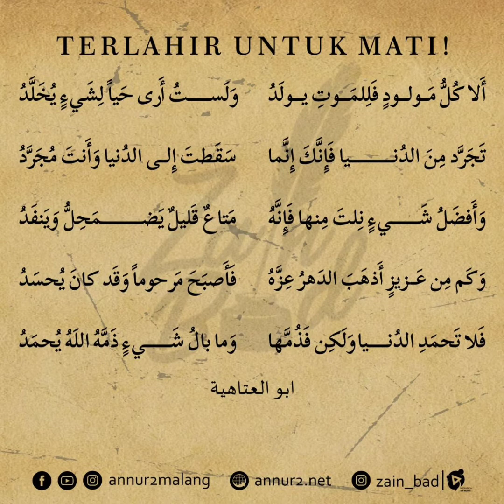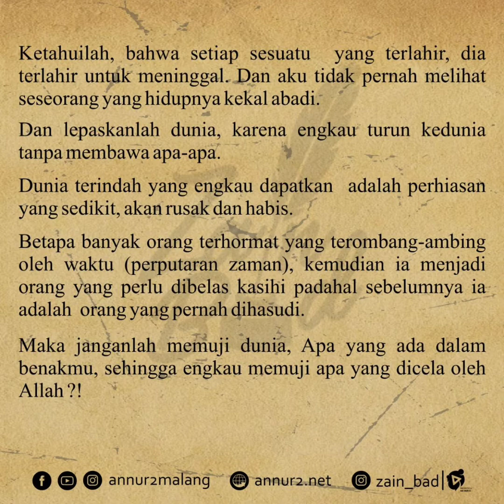Terlahir Untuk Mati !